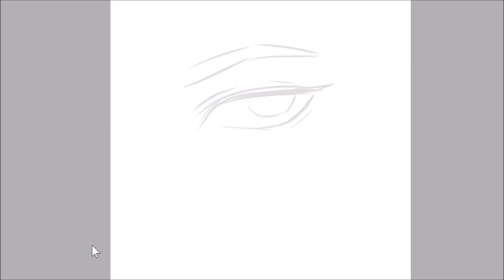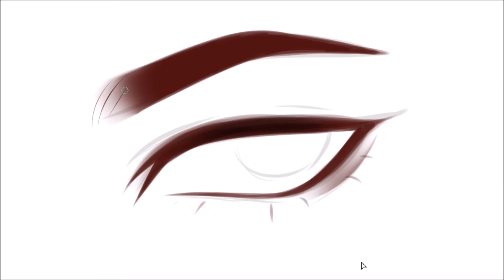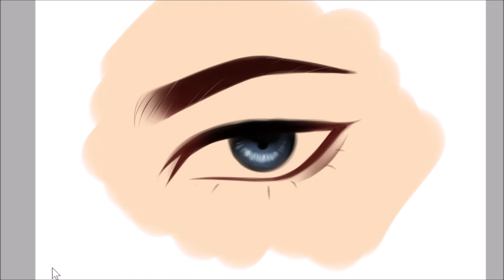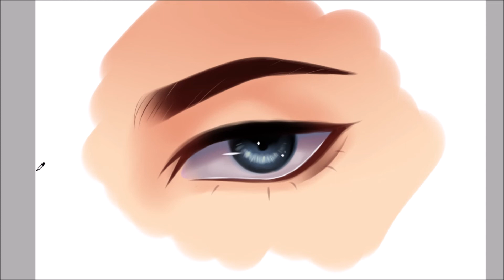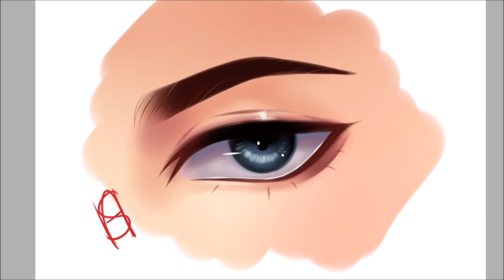how i draw eyes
germany below.

Welcome to my second video!
This time I have a speed paint for you as I draw eyes.
I hope you like it, LG your Slash!

You can also find me on:
Deviantart
       as slashpanda

Willkommen bei meinem zweiten Video!
Diesmal habe ich für euch ein speed paint wie ich Augen zeichne.
Ich hoffe ihr mögt es, LG euer Slash!

Ihr findet mich auch auf :
Deviantart
unter slashpanda